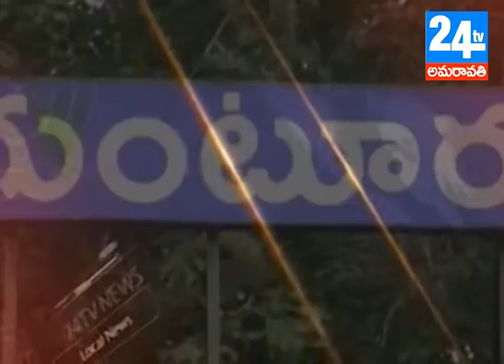29 06 18 mp4 1